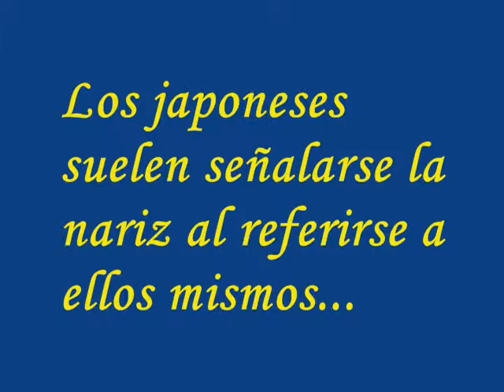¿Qué te señalas tú al referirte a ti mismo?